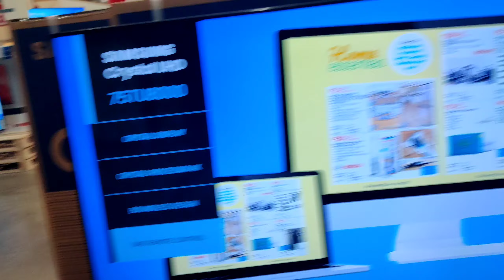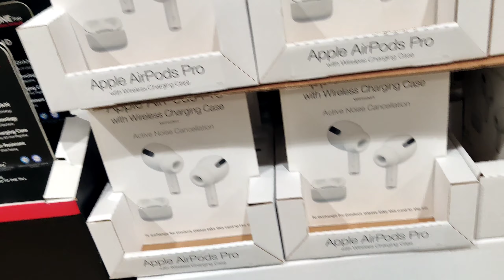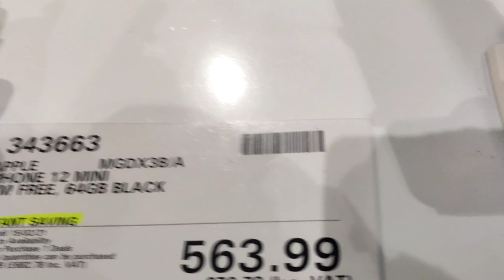Cheap Apple products in UK | Buying laptop from COSTCO | Is laptop cost in UK Cheaper than India ?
Comment please if there is any query 😊